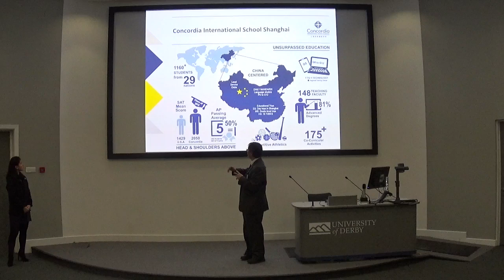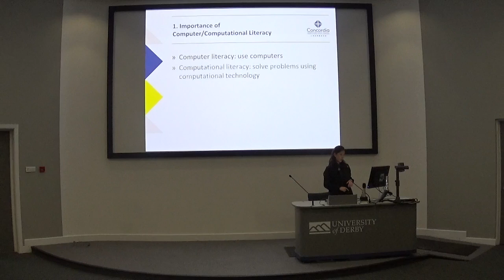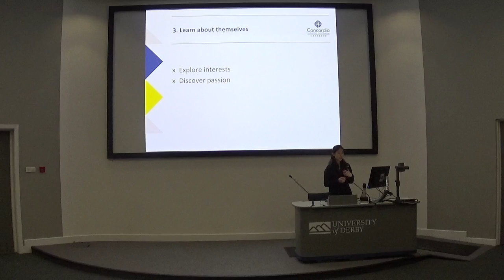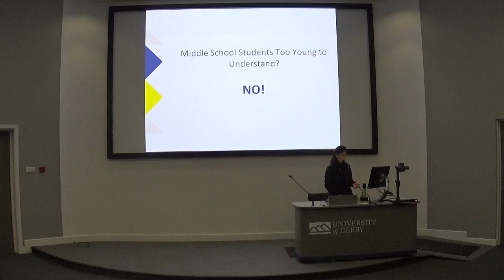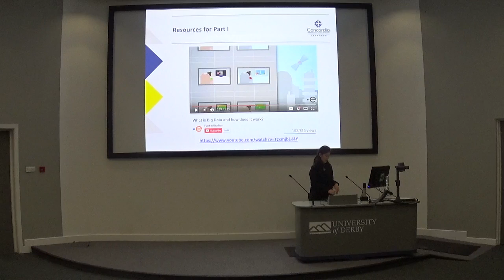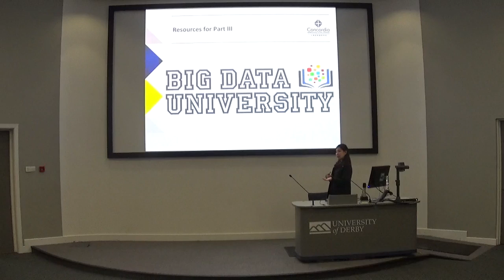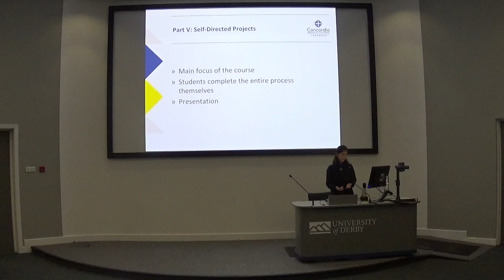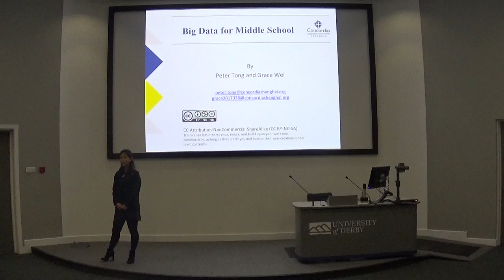Big Data Analytics for Middle School by Grace Wei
This paper, by Grace Wei, of Concordia International School, Shanghai,  focuses on the importance and methods of developing and implementing a big data program for the middle school students in Concordia International School Shanghai, China. In recent years, Big Data has been playing a crucial role in all the industries. Studies and statistics have indicated that there are insufficient data scientists to fulfill the high demand of the future job market. In order to meet the requirements, Data Science should be taught starting from the K-12 program. Concordia Shanghai has been offering Big Data Analytics to high school students for three years and is introducing the course to the Middle School division. Since big data is in people’s daily lives, it is necessary for the young students to be aware of this ongoing phenomenon. The course will allow the students to be exposed to more choices of careers. The course will be a teacher-oriented course, yet, the students will have many opportunities to explore the subject themselves by doing both teacher-directed and self-designed projects. Aside of just illustrating the main concept, the instructor will provide examples that the students can relate to their personal experiences. Awareness, exposure, and application are the three main objectives of the course. Resources for this class is, unfortunately, limited. However, this does not prevent Concordia from delivering this course through the availability some online resources and teacher created teaching material.